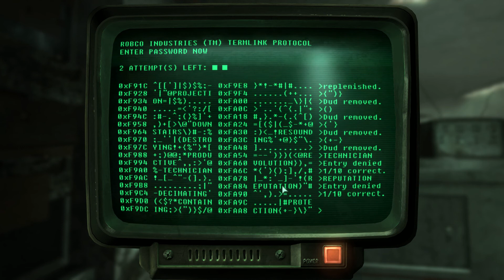Let's Play Fallout 3, Blind [Ep 67] - A Solution to Tenpenny Tower! (Commentary / No Mods)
Let's Play Fallout 3, Blind! This is my first playthrough of Fallout 3, and my first time playing any Fallout RPG. I am playing Fallout 3 on PC via Steam with NO MODS! My first playthrough of Fallout 3 continues with the Lone Wanderer (Rurumiki) at Tenpenny Tower. The Lone Wanderer finally decides on how she wants to solve the quest at Tenpenny Tower involving Roy Philips and the other ghouls. After completing the Tenpenny Tower quest, the Lone Wanderer looks around the area around Tenpenny Tower and then returns to her Megaton home to prepare for her next adventure.